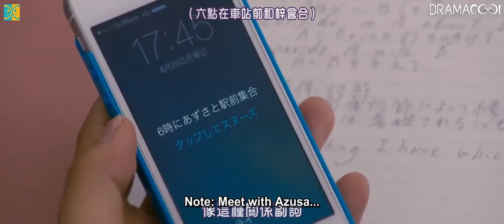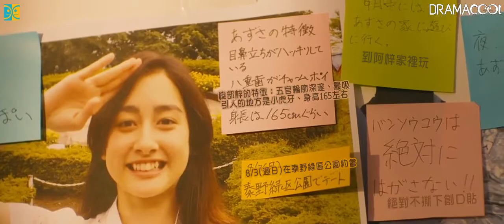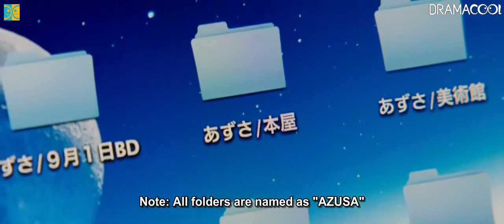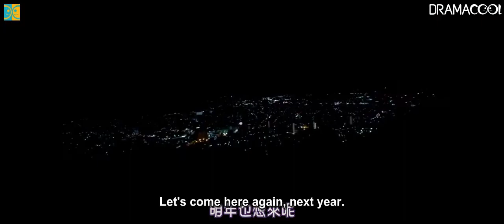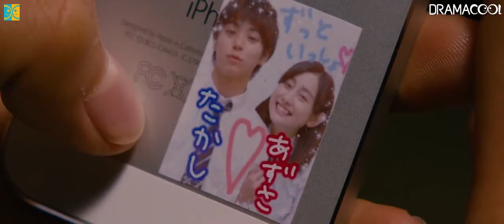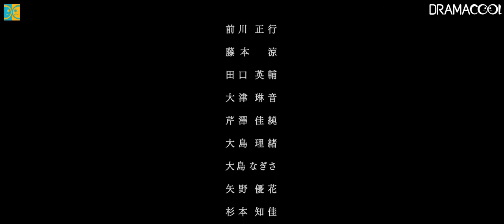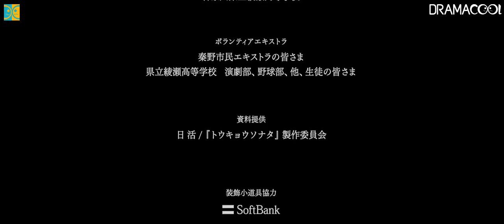Forget Me Not (2015) - 720p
Movie: Forget Me Not
Romaji: Wasurenai to Chikatta Boku ga Ita
Japanese: 忘れないと誓ったぼくがいた
Director: Kei Horie
Writer: Mizuho Hirayama (novel), Satoko Okazaki, Kei Horie
Producer: Masahiro Yoshida, Hirohisa Mukuju, Takatoshi Watanabe
Cinematographer: Yoko Itakura
Release Date: March 28, 2015
Runtime: 94 min.
Distributor: Teen-Romance / Fantasy
Distributor: Nikkatsu
Language: Japanese
Country: Japan

Synopsis:

Takashi Hayama (Nijiro Murakami) is a third year high school student. He falls in love with Azusa Oribe (Akari Hayami) at first sight and they begin to date.

One day, Azusa tells Takashi "people who meet me, forget about me several hours later."

Takashi doesn't believe Azusa, but by chance he realizes that he forgot about Azusa. So he won't forget Azusa, Takashi begins to leave a note for himself and Azusa.

Notes:

There are some words that aren’t translated in the second half of the movie (I’m thinking it’s around then). Enjoy the movie!!